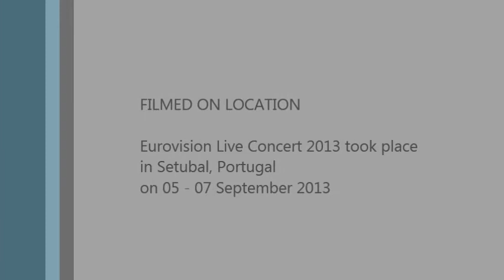Eurovision Live Concert 2013: Interview with Roberto Bellarosa (Belgium 2013)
The annual Eurovision Live Concert 2013 took place again in Setubal, Portugal as a three day event (05 - 07 September 2013) organised by OGAE Portugal and the Municipality of Setubal with the participation of many national and international artists of which some have been taking part in the national selection to the Eurovision Song Contest called Festival de Cancao and also some artists that have been on the Eurovision stage either for Portugal or another country.

Artists such as Ana Sofia Varela (FC 1995), Anabela (Portugal 1993), Ana Laíns (FC 2001), Carla Pires (FC 2011), Filipa Sousa (Portugal 2012), Liana (FC 2000), Piedade Fernandes (FC 1993), Vlad Mirita (Romania 2008), Roberto Bellarosa (Belgium 2013), Jalisse (Italy 1997), Buket Bengisu (Turkey 2002), Birgitta Haukdal (Iceland 2003), Moran Mazor (Israel 2013), Chen Aharoni (NF Israel 2011), etc just to mention a few.

The Team of Radio International was present and conducted interviews with some of the artists invited. In this clip see a short interview with Roberto Bellarosa who represented Belgium at the Eurovision Song Contest 2013 in Malmoe, Sweden reaching Number 12 with the song "Love kills".